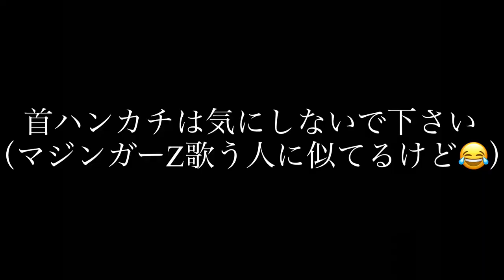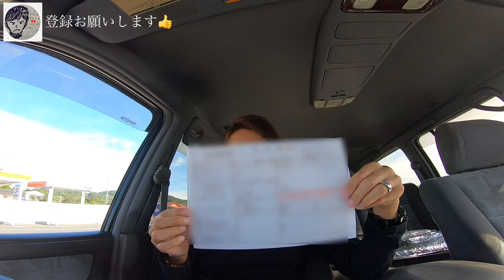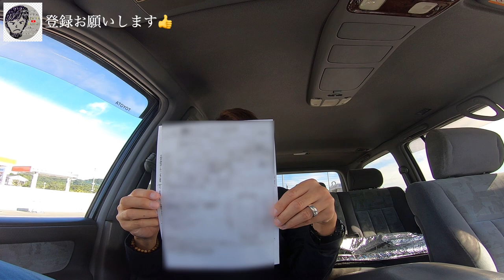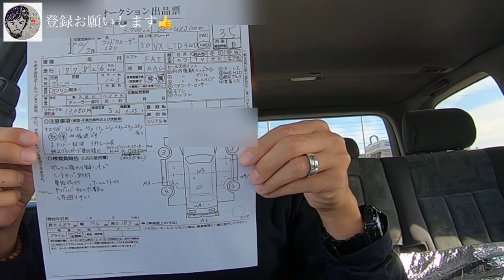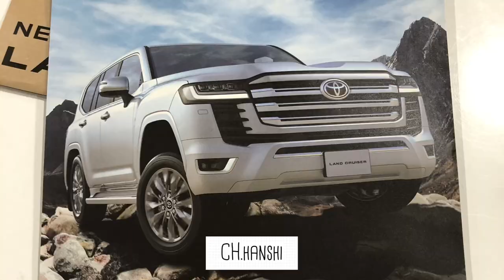オークション購入してみたランクル100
『伝えたい言葉』
良き買い物が出来ました❗️❗️

↓100系YahooNEWS記事こちら↓
まさに「オフロード界のセルシオ」！　新型もいいけど「ランクル100」が意外と狙い目の理由とは？（Auto Messe Web） - Yahoo!ニュース

キャリアカー系YouTuber

【スナップマート】広告モデル活動中
snap mart
ここチェック↑